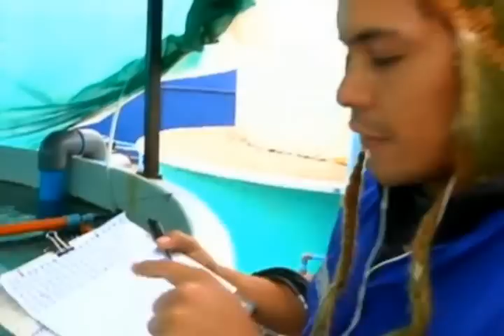Cultivo de Cobias de E-CL en Programa Chileconectado de TVN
Se trata de la instalación de pisciculturas de Cobia (pez gourmet), una experiencia única en Chile y el mundo,  que cuenta con resolución de la Subsecretaria de Pesca y el apoyo de Corfo para estudiar el comportamiento del pez y obtener la información base para escalar la iniciativa a un modelo de negocio.
Promueve la acuicultura en el norte y permite capacitar personas que desean ampliar sus horizontes laborales. La Cobia es un pez de aguas cálidas que se adapta a la temperatura de las aguas de una central termoeléctrica. Tiene una velocidad de crecimiento 10 veces mayor al salmón y es rica en Omega3. A lo anterior, se suma que tiene un mercado de nicho muy atractivo.
E-CL reutilizar el agua caliente de las centrales y evita devolverlas al mar a una mayor temperatura.